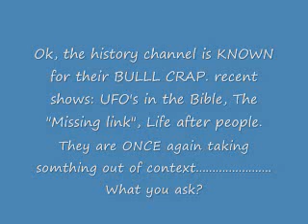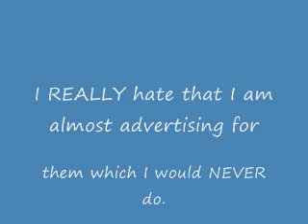Eternal life made fun of